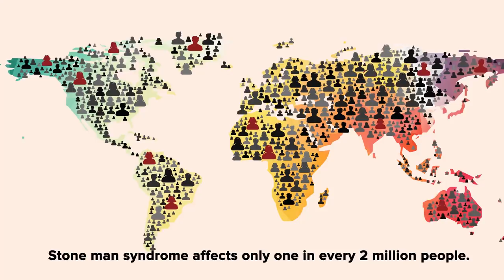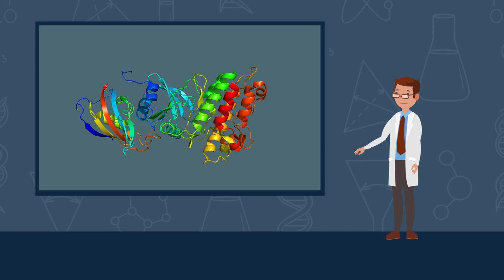What Is Stone Man Syndrome?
What is What Is Stone Man Syndrome? Can a person really turn in to stone?